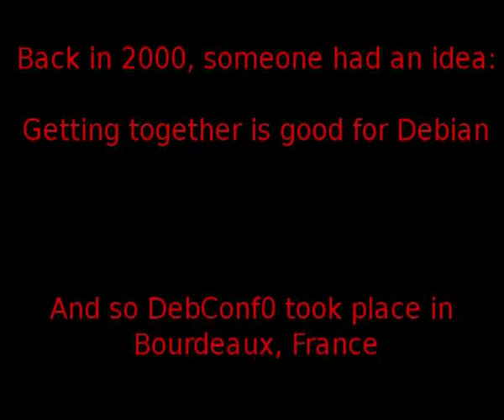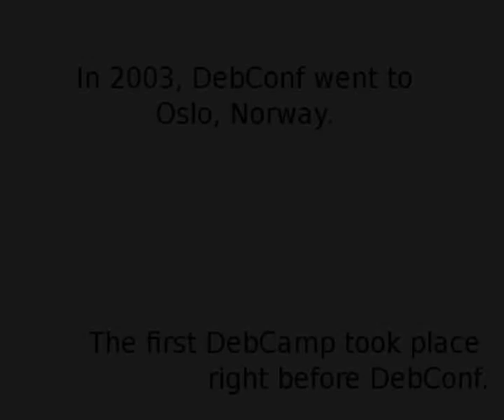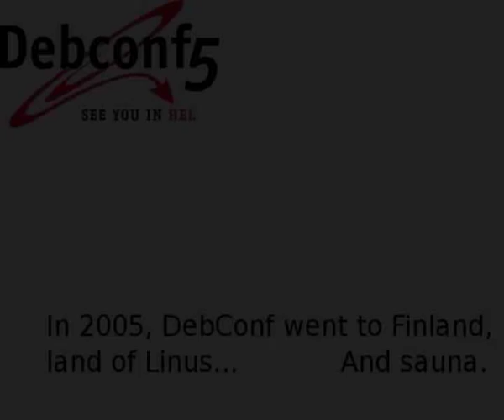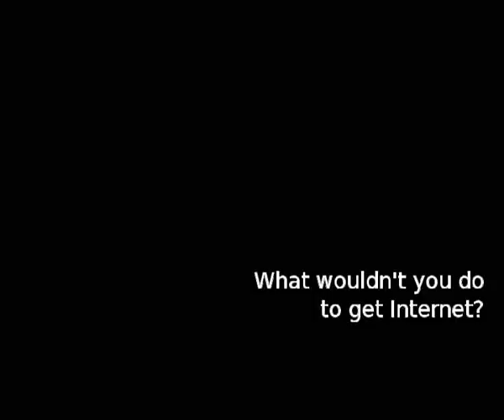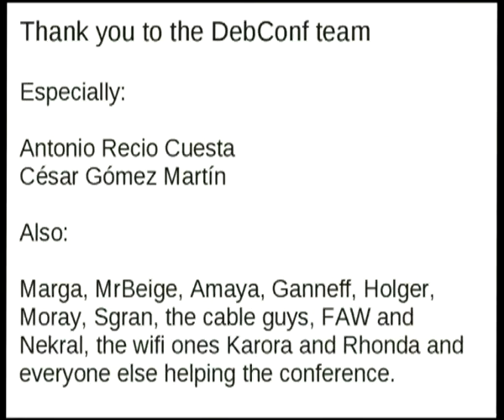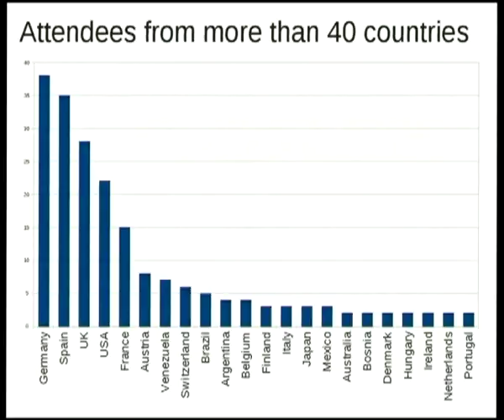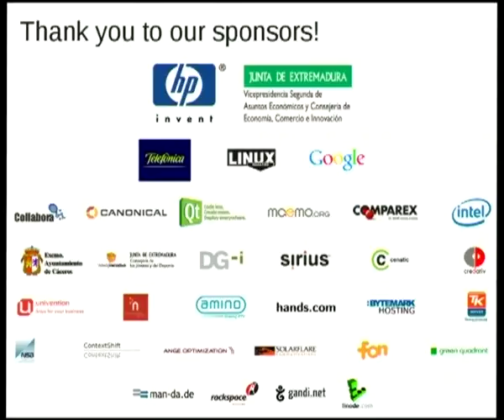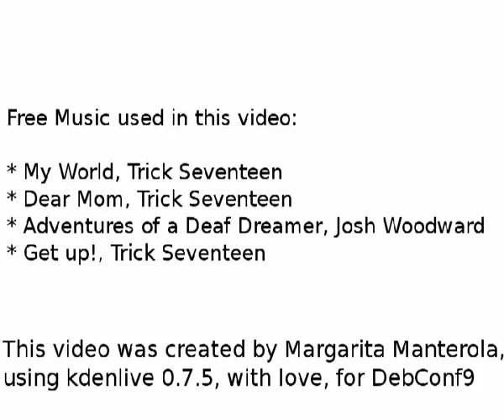Welcome Talk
by Joerg Jaspert
by Holger Levsen
by Jose Antonio Recio Cuesta
by César Gómez Martín

Room: Upper talkroom
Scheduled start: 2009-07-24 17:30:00